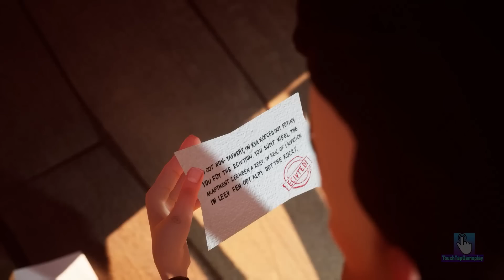Hello Neighbor - My New Neighbor Big Shrek Act 3 Gameplay Walkthrough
My New Neighbor Big Shrek Act 3 Hello Neighbor Gameplay Walkthrough